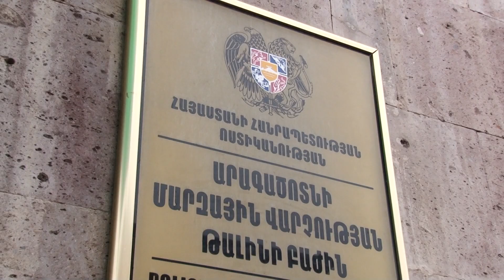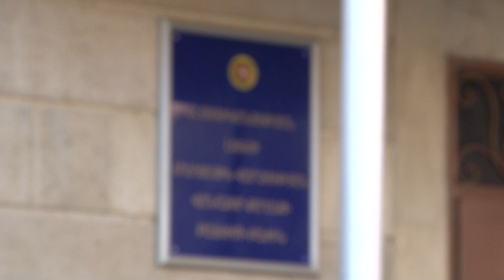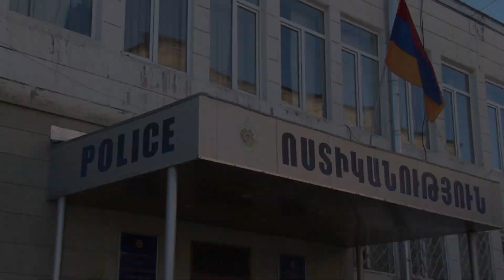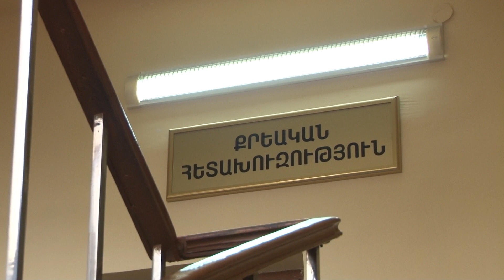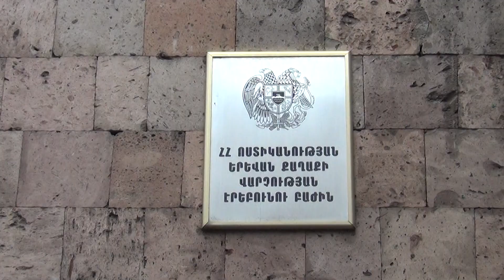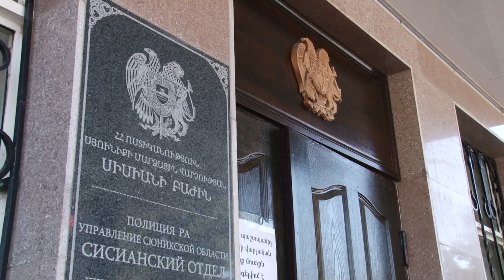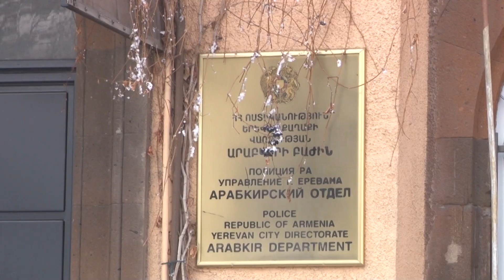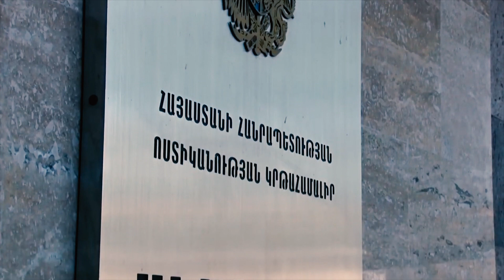«Հերթապահ մաս» 24․03․2022 / Hertapah mas